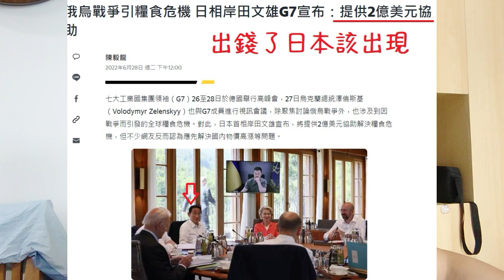米國街頭出現五色旗談兩隻烏龜(中華民國台灣+日本)的風水現況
龜母顯靈在米國，龜公也去探路過，催促黃道吉日讓中華民國烏龜王八局出發。